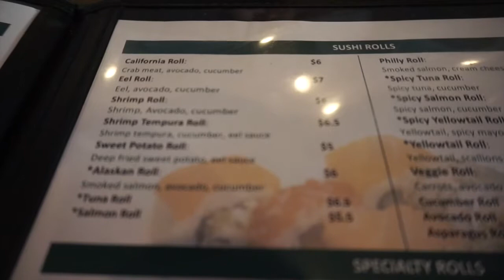Training Legs with Mama June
WHAT I'M WEARING:
Top: Forever 21
Leggings: Forever 21
Shoes: adidas pure boost